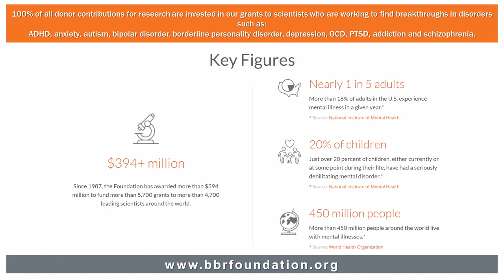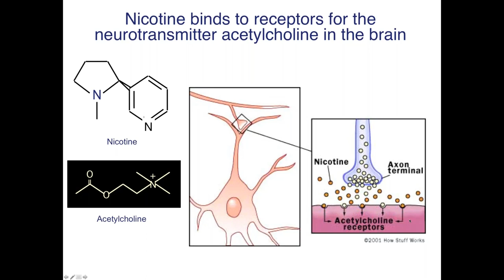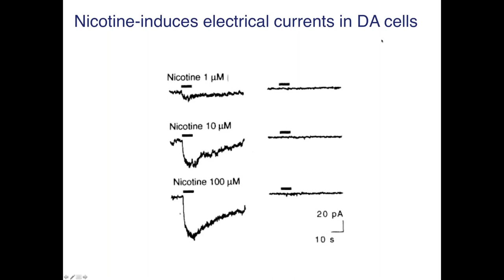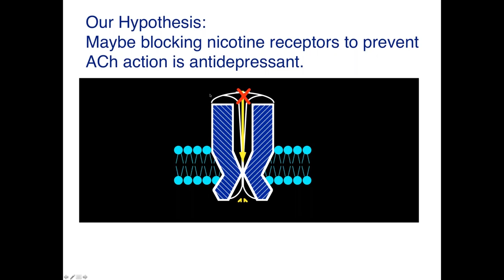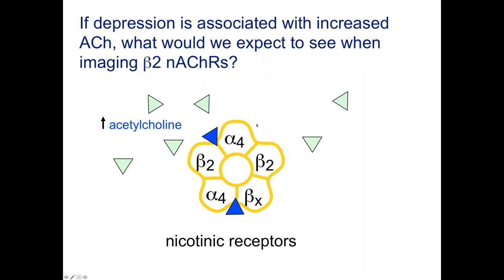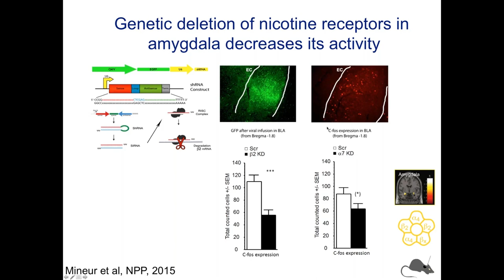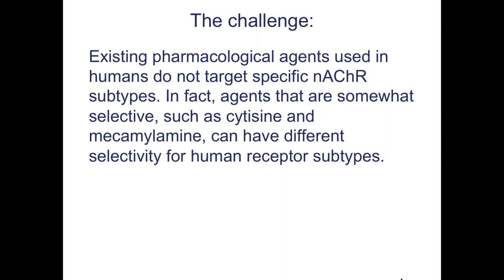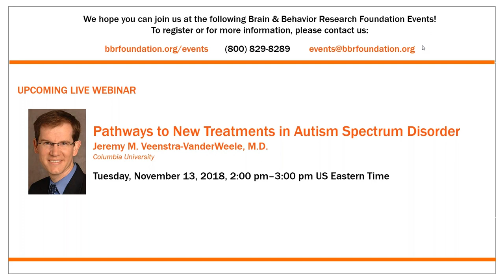Nicotine Receptors in the Brain: Implications for Addiction and Depression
Each month The Brain & Behavior Research Foundation hosts a Meet the Scientist Webinar featuring a researcher discussing the latest findings related to mental illness. In October, 2018, the Foundation featured Dr. Marina R. Picciotto of Yale University School of Medicine.

Description: Nicotine is the primary addictive component of tobacco. We now know a great deal about the targets for nicotine in the brain and the circuits involved in its behavioral effects. There is also a longstanding association between tobacco smoking, anxiety and depressive disorders. In this presentation, I will discuss studies in mice and humans that have identified the targets and brain areas that are important for the addictive effects of nicotine and how this relates to brain circuits that are impaired in individuals with anxiety and depression.